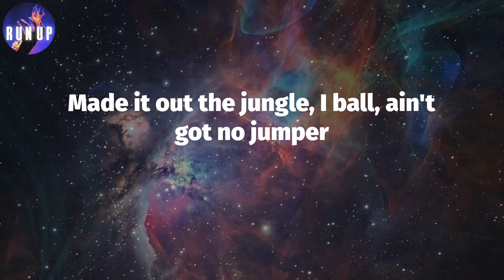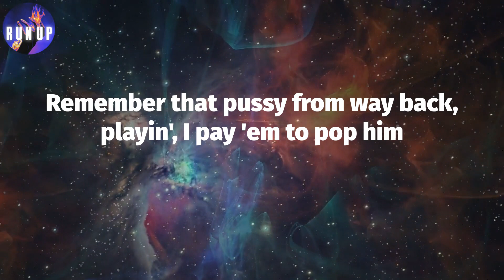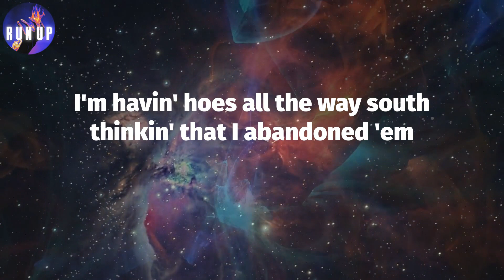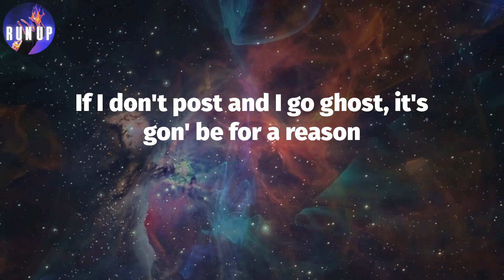Too Easy (Lyrics) - Gunna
Lyrics: Too Easy
Who did your jewelry? It look like brass, one of your bros should've stopped ya
Can't put a presidential on a bitch 'less she give a nigga a ménage ('nage)